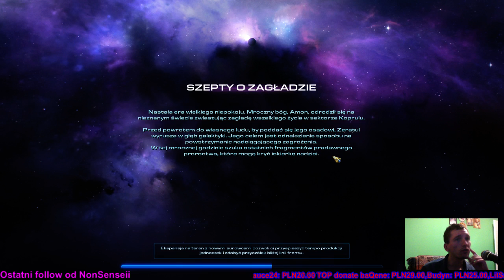1sza misja StarCraft 2 : Legacy of the Void (PL) - PROLOG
Kampania rozpoczęta w becie przez mnie, nacisk na macro zawsze spoko :D -- Watch live